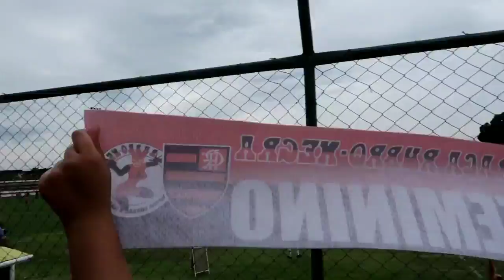Flamengo/Marinha x Duque de Caxias (Moça Bonita) Final Campeonato Carioca